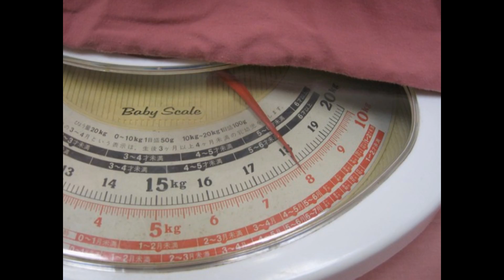Ashley's Medical Checkup - 6 months old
Ashley is 6 months old!  It's time for her vaccination and checkup again!